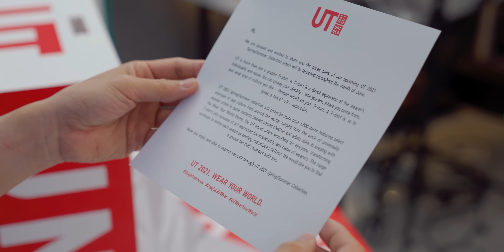DIKIRIMIN PAKET GEDE UNIQLO UT BUAT KITA BONGKAR!!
UNIQLO ngerilis banyak banget kolaborasi UT di tahun ini.
Mulai dari kolaborasi untuk para gamer seperti League of Legend, Monster Hunter. Lalu untuk yang suka hal-hal berbau Jepang seperti ONE PIECE, Pokemon sampe Jujutsu Kaisen yang viral dan sold out.

BTW, buat yang kehabisan, UT Jujutsu Kaisen bakal keluar desain barunya tanggal 25 Juni.
Kalian bisa cek @uniqloindonesia buat info lebih lanjut.

UT, WEAR YOUR WORLD!